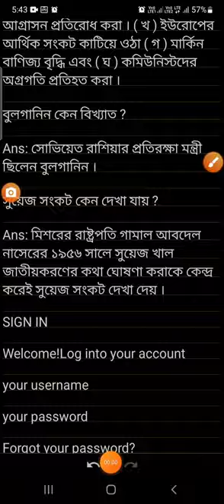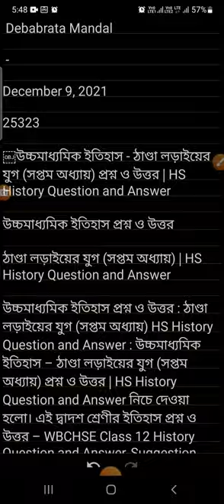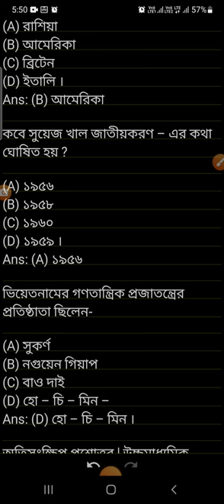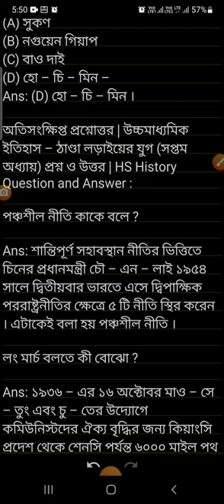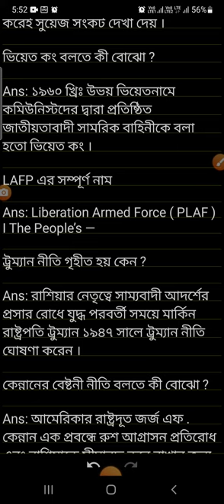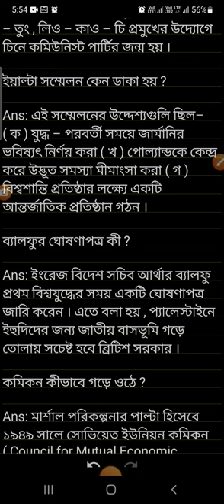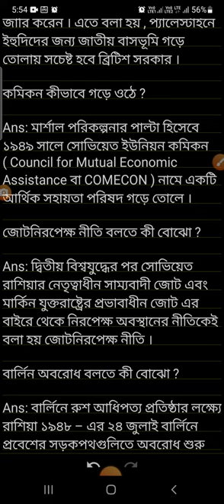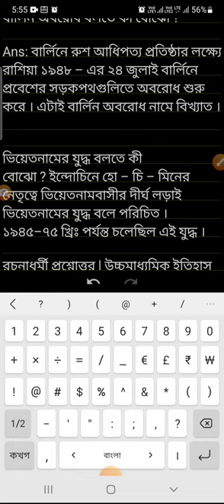ঠাণ্ডা লড়াইয়ের যুগ (সপ্তম অধ্যায়) সংক্ষিপ্ত প্রশ্ন ও উত্তর | HS History